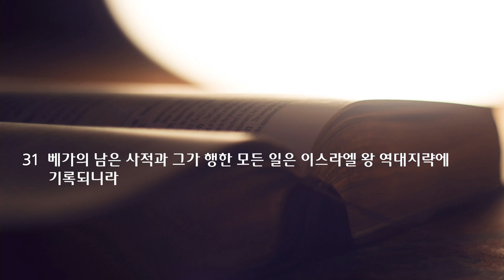새벽 예배 설교 | 2021.12.04 | 여로보암의 사람들 | 열왕기하 15장 23~31절 | 이찬규 목사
여로보암의 사람들 (열왕기하 15장 23~31절)